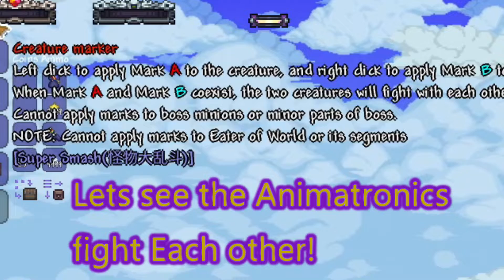Five Nights at Freddys in Terraria!!? FNAF at Freddy's Mod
ive been a fan of Fnaf for a long time and ive always wondered when Five Nights at Freddys would be made into a mod for terraria. FNAF at Freddys Mod has been made very recently and is simplistic so far. however it has a lot of potential and with enough work and support it could become an amazing mod! maybe even become a mingame of Fnaf.

description of FNAF from Wikipedia:
Five Nights at Freddy's (FNaF) is an American media franchise created by Scott Cawthon. It began with the 2014 video game of the same name and has since gained worldwide popularity.

The main video game series consists of eight survival horror games taking place in locations somehow connected to family pizza restaurant Freddy Fazbear’s Pizza. In most games, the player takes on the role of a night-time employee, who must utilise tools such as security cameras, lights, doors, and vents to defend themselves against hostile animatronic characters that inhabit the locations. The series' canon is revealed through voice recordings, minigames, and easter eggs.

The franchise also includes spin-off games and other media, including a novel trilogy and an anthology series, comprising an all-encompassing fictional universe. A film adaptation is also planned. Merchandise for the games has been produced, and a horror attraction based on the series was featured in the Adventuredome for Halloween 2016. The series also appeared in the Guinness Book of Records: Gamer's Edition, setting a record for the largest number of sequels released in a year.

The idea for Five Nights at Freddy's stemmed from negative reaction to Scott Cawthon's previous game, the family-friendly Chipper & Sons Lumber Co. Players said that the main character (a young beaver) looked like "a scary animatronic animal", and reviewer Jim Sterling called the game "unintentionally terrifying".[1][2] Initially discouraged by the criticism, Cawthon (who had previously primarily developed Christian-oriented games) eventually used the feedback to make something intentionally scarier.[1]

Five Nights at Freddy's was released via Desura on August 8, 2014. On August 20, after it was approved by the service's crowdsourcing platform Greenlight, Five Nights at Freddy's was also released on Steam.[3] The sequels were released on November 10, 2014, March 2, 2015, July 23, 2015, October 7, 2016, December 4, 2017, June 27, 2018, May 28, 2019, and November 25, 2019, respectively. A spin-off from the series, FNaF World, was announced in a Steam post by Cawthon in September 2015,[4] and was released in January 2016. Cawthon releases teasers for his games on his website,[5][6] and trailers on his YouTube channel.[7]

He used Clickteam Fusion 2.5 to create the Five Nights at Freddy's games and Autodesk 3ds Max to model and render the games' 3D graphics.[8] To enhance Sister Location, Freddy Fazbear's Pizzeria Simulator, Ultimate Custom Night, Help Wanted, and Special Delivery, Cawthon used professional voice actors and original soundtracks.[9] In May 2016, he announced that all titles would be remade by third-party companies for release on consoles.[10]

Cawthon posted on his website in 2015 that he planned to publish his first novel (The Silver Eyes) in the near future, with its stories separate from that of the games.[11] Cawthon also announced that it would be co-written by author Kira Breed-Wrisley. On June 20, 2016, Scholastic announced that it would collaborate with Cawthon on a multi-book deal.[12] The Silver Eyes was released on December 17, 2015 on Amazon Kindle,[13] and the paperback version was published on September 27, 2016, slightly earlier than its originally planned October publication date.[14] A second novel, The Twisted Ones, was published on June 27, 2017,[15] followed by The Fourth Closet on June 26, 2018.[16]

Gameplay
The Five Nights at Freddy's series consists of horror-themed video games in which the player is usually a night-time employee at a location connected with Freddy Fazbear's Pizza, a fictional children's restaurant that takes inspiration from family pizza chains like Chuck E. Cheese's and ShowBiz Pizza Place.[17] The restaurant has life-size animatronic characters that perform at children's parties. The animatronics wander the restaurant at night and the guard is instructed to watch over them. To progress through the games, the player must guard themselves against animatronics with a variety of tools. In Five Nights at Freddy's, the player can control the two security doors connecting their office to the adjacent hallways as a barrier against animatronics in the vicinity. Each night, the player has a power supply that depletes faster when a tool is used.[18] If the power goes out, the player can no longer use any tools and is defenseless against the animatronics. "

Ive been watching a lot of Five Night Freddys Security Breach videos. lol